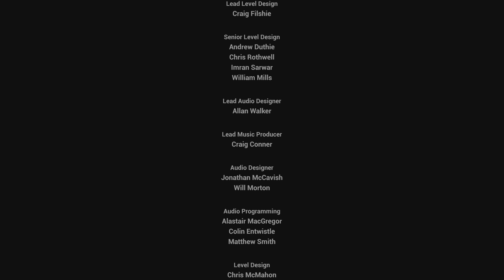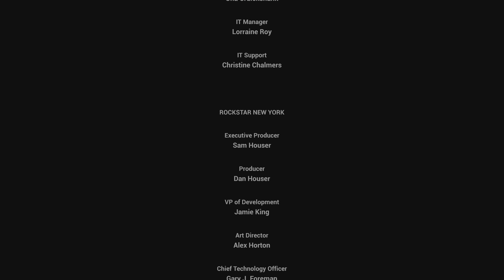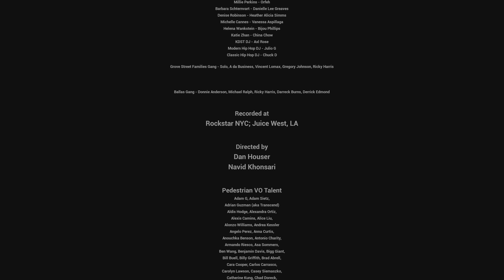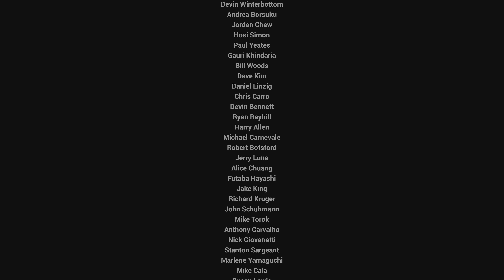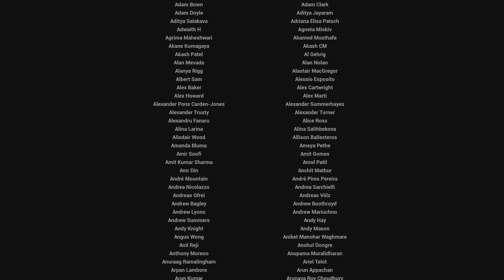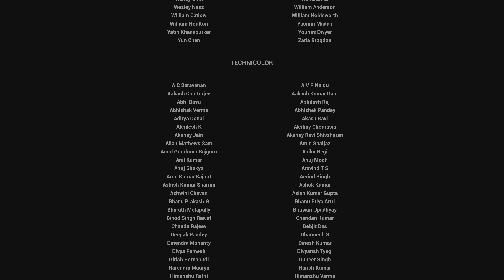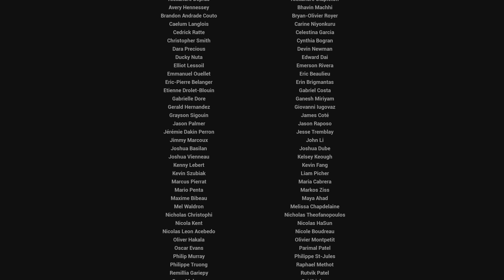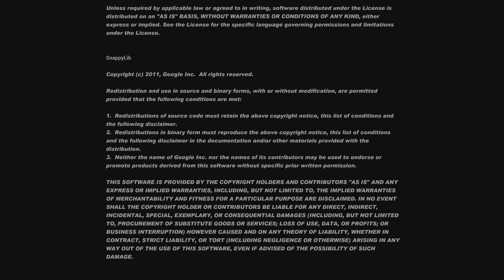GTA San Andreas Definitive Edition - PS5 Walkthrough Part 99: End of the Line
Buy my New Book. UK